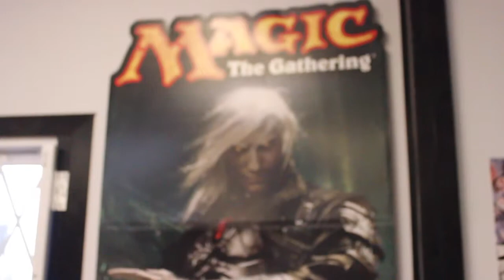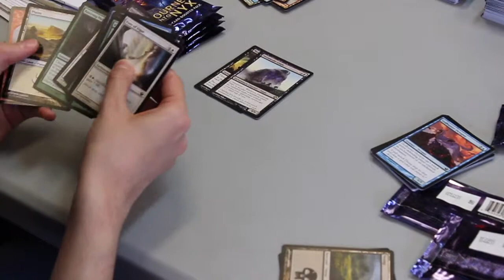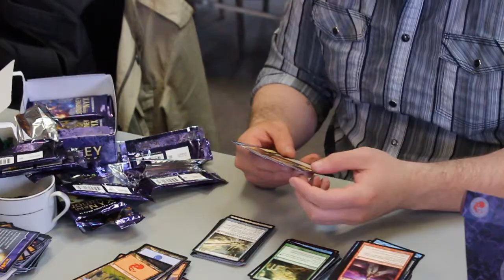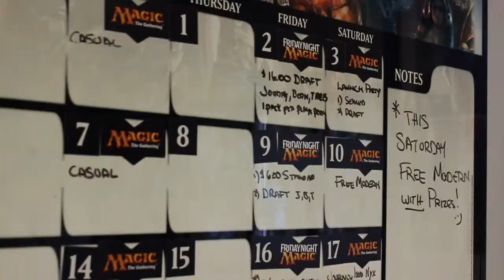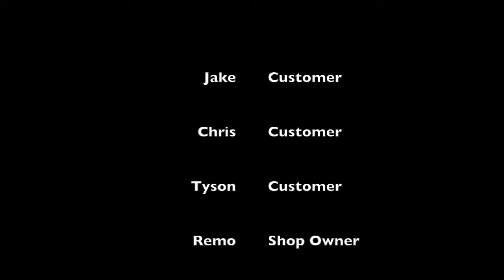Moz Magic Short Documentary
This short documentary about Moz Magic was made in 2014 by Nic H. and Caitlin S. It was for their ASM 4M1 media arts class.